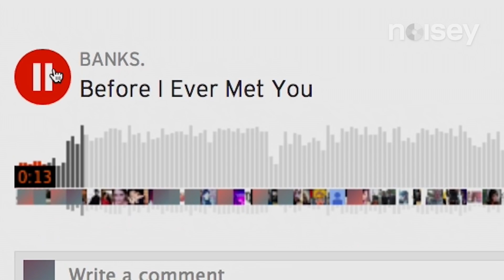BANKS on Intimacy, Depression, and Confronting Herself - Q&As w/ KTB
I don't know how long this video will stay up but a lot of BANKS fans have been in touch because they're sad VICE took it down. So here it is again. Our interview from 2016.